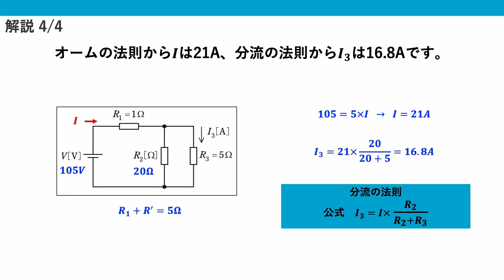電験三種 令和4年度上期(2022) 電力 問5 直流回路の計算